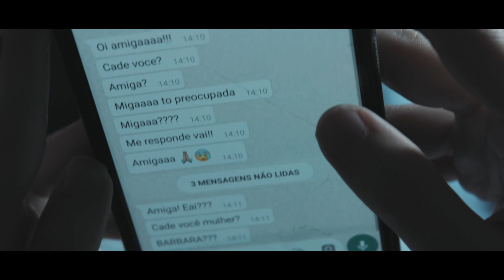O Tio - Trailer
O Tio (O Tio/The Uncle)
DIREÇÃO: André Borelli
ELENCO: Pablo Diego Garcia, Gabriela Hamati, Chico Neto, Marianna Troccoli
PAÍS/ANO DE PRODUÇÃO: Brasil, 2020
DURAÇÃO: 109 Minutos (IMDb)

No início de sua vida adulta, Bárbara sofre de crises inexplicáveis. Fazendo o possível para se sustentar, ela recebe um tio misterioso de vez em quando em seu apartamento. Metódico e amigável, o homem afirma cuidar dela. No entanto, sob o mesmo teto, a estranha relação esconde algo claramente. Engolindo em silêncio, a jovem se vê de mãos amarradas enquanto sua vida é conduzida em tormento velado.